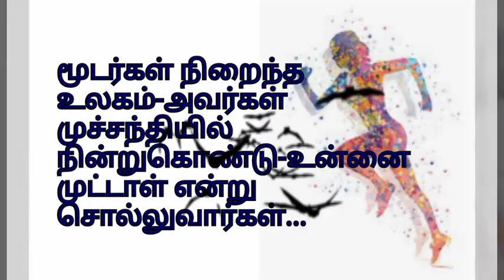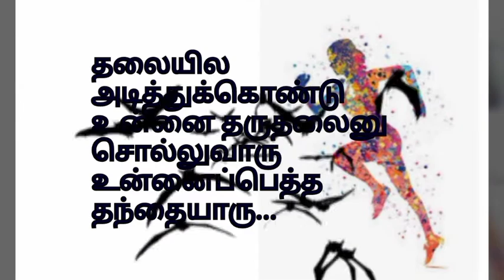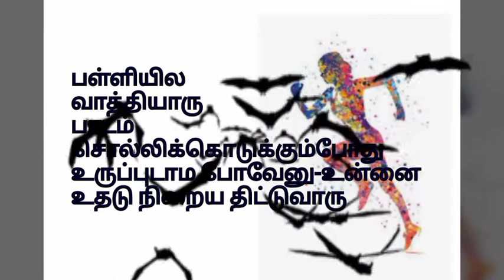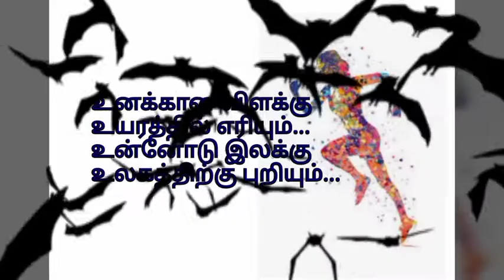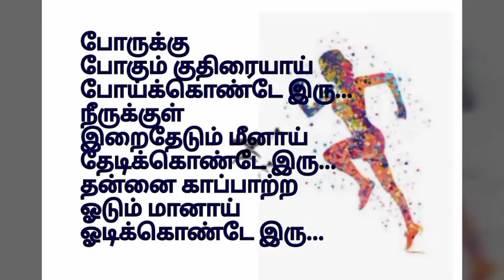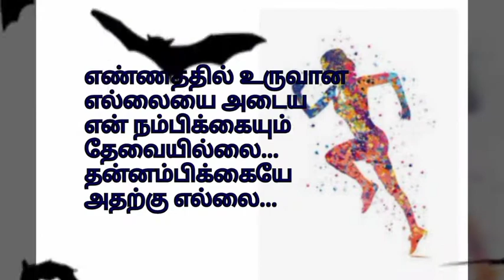தன்னம்பிக்கை। கவிதைகள்। டைரக்டர் மாணிக்க சத்யா। Director manicka sathya। film industry tamil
தன்னம்பிக்கை கவிதைகள்
இயக்குனர் மாணிக்க சத்யாவின் கவிதைகள்.
மனித வாழ்வில் தன்னம்பிக்கை எவ்வளவு முக்கியம் என்பதை விளக்குகிறது.
மாணிக்க சத்யா